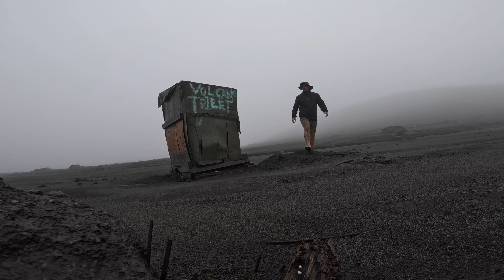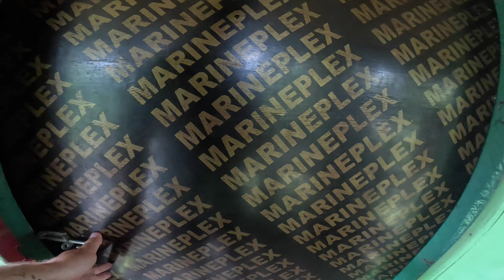Dancing with tribes in Tanna, drinking kava with locals and exploring volcano / Vanuatu travel vlog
We went dancing and singing with the tribes in Tanna island. We also drank Kava with the locals in the jungle.
I met up with my good friend Richie that i got to know in Sri lanka 6 year ago, we started in Port Vila but then took a plane to Tanna island, it was a very remote and hardly any tourist. The locals were super friendly and nature was very beautiful, very cool experience to meet the different tribes.

If you are looking for a different and unique trip, Vanuatu is the place to go to here has untouched nature with gigantic trees that are like taken from the Avatar movie, active volcanoes that you can climb and beautiful blue holes to swim and chill in, the diving here is also unique and very good, here you can find things airplanes and ships from ww2. People here are very friendly who are curious and happy to talk to you and many who live in small villages and have their custom dance that they like to show off, Most of them speak very good English and some speak French as well.